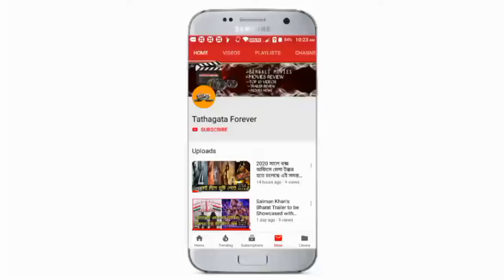AVENGERS ENDGAME : MOVIE REVIEW IN BENGALI BY TATHAGATA FOREVER CHANNEL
হ্যালো বন্ধুরা আজ আমরা মুভি রিভিউ করতে চলেছি অ্যাভেঞ্জারস অ্যাভেঞ্জারস ইনফিনিটি ওয়ার রিভিউ করতে চলেছি এবং তার সাথে বলতে চলেছে এই মুভিটি এমন কিছু রয়েছে যা আমরা না এই মুহূর্তে হলে গিয়ে দেখবে তার সাথে যদি আমার এই ভিডিওটা যদি তোমাদের ভালো লেগে থাকে অবশ্যই তোমরা কম লাইক করে দেব এবং তোমার যদি আমার চ্যানেলটিকে সাবস্ক্রাইব করে দিও আর পাশে থাকা বেল আইকনটি প্রেস করে যাতে আমার পরবর্তি ভিডিওগুলি তোমরা পেয়ে যেতে পারো